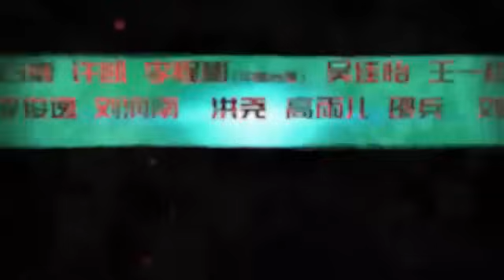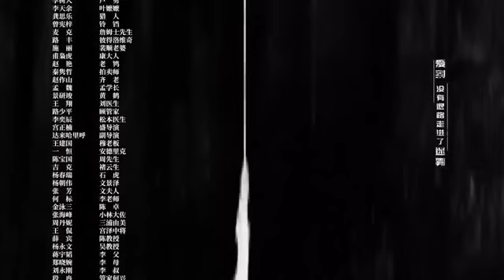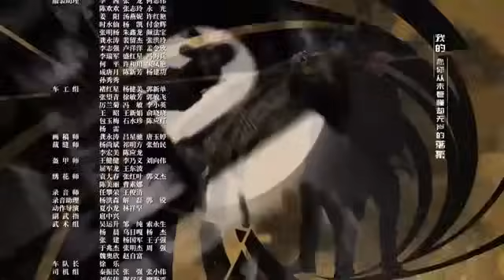Arsanel Military Academy Ep 37/English subtitle/Xu Kai/Bai Lu [ Chinese Drama ]